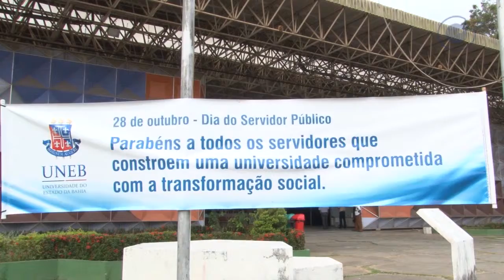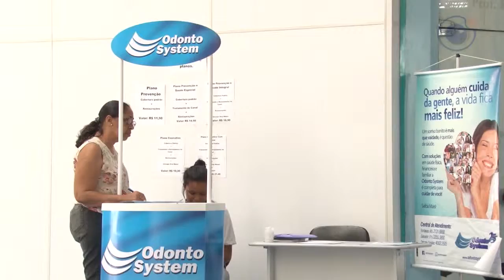UNEB celebra o Dia do Servidor Público